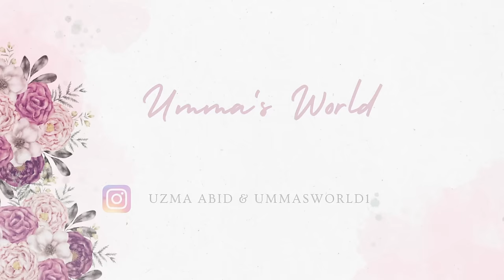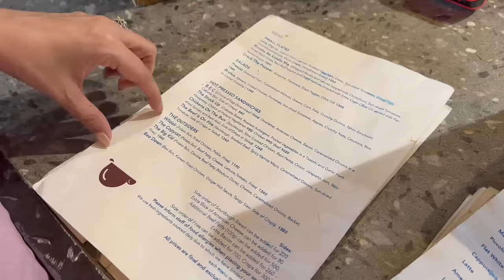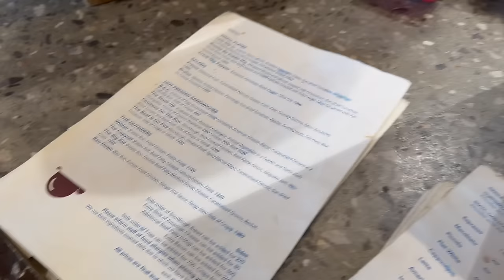Turkish Furniture Shop 💕 💕 Visit With Prices 💕 💕 Lunch With Abid ♥️♥️ Vlog 409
Dress @samisbynabils
Turkish shop Address
Street 34 Farooqia Market
Arcade Plaza F 6 /1 Islamabad